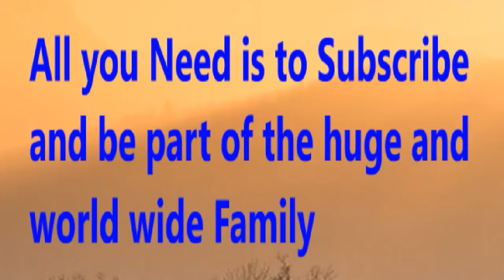Wolfsburg vs Hoffenheim - Prediction | 2019/20 Germany Bundesliga - Prediction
World wide Football prediction and transfer news